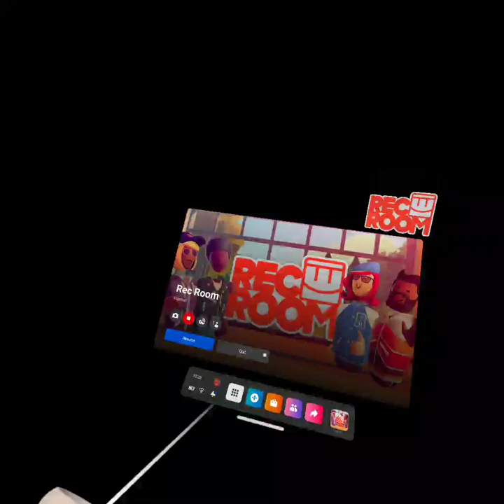*watch til the end* Playing against Super Toxic LeveL 50 (fireman2) Rec Room Paintball July 17, 2022